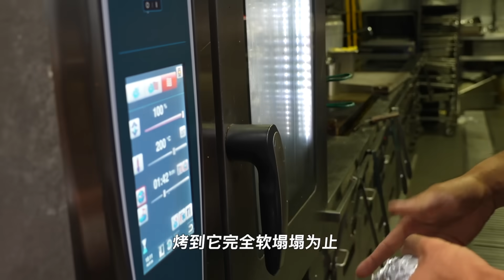洋葱好吃啊，但要这样...